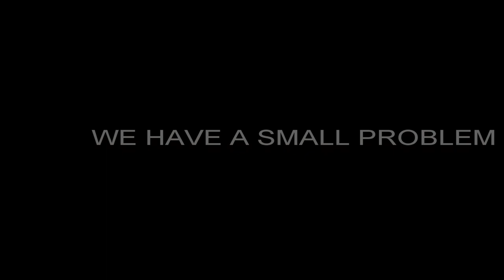Rustoleum Brown Driver side Quarter Panel paint job nesquik turbo civic build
I know some spelling got screwed up on the video but give me a break look at what happened when I was editing lolol haha..at 3300 subscribers we are having our next raffle.
shirt, hoodie, or a hat
Wanna buy stickers just leave a message below.

Budget List below of mods done to the 2000 honda civic
75mm Ycp pistons
Ebay coil sleeves
Ebay Struts
Ebay Front lower lip
Ebay Smoked headlights
Ebay Seat Belt Chassis roll harness bar kit
Ebay wastegate
60% completely gutted interior
Sunroof delete
$50 Rustoleum Paint job
  LETS GO...